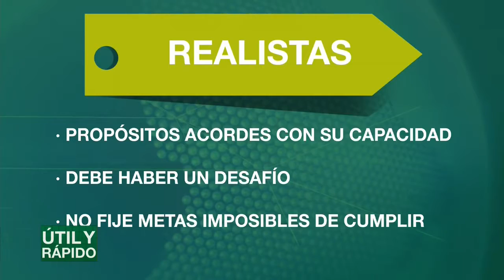Útil y rápido: consejos para poder cumplir los propósitos de Año Nuevo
La mayoría fracasa (90%) porque son metas mal planeadas, es decir, establecidas de manera vaga y apresurada, según la Universidad de Scranton, en Pensilvania.

Lo mejor es fijar propósitos inteligentes que incluyen las siguientes características:

1. Propósitos específicos: definir en concreto qué es lo que se quiere; si es ahorrar la pregunta sería cuánto.

2. Medibles: evalúe periódicamente si el propósito se está alcanzando. Por ejemplo, si se trata de ahorro, ¿el dinero de cada mes está ahí?

3. Asignables: ¿quién debe hacer cada cosa? Puede ser usted mismo, pero si es un propósito familiar debe asignar tareas concretas a cada integrante.

4. Realistas: los propósitos deben estar acordes con sus capacidades. Aunque claramente debe haber un desafío, no se fije metas que de antemano sepa que van a ser demasiado difíciles de cumplir.

5. Tiempo límite: cada propósito debe tener un plazo fijado para su cumplimiento, y mejor aún, si el propósito se puede dividir en etapas entonces que cada una tenga un tiempo establecido.